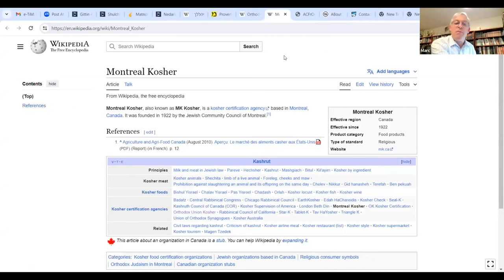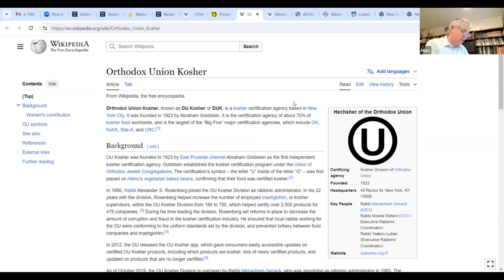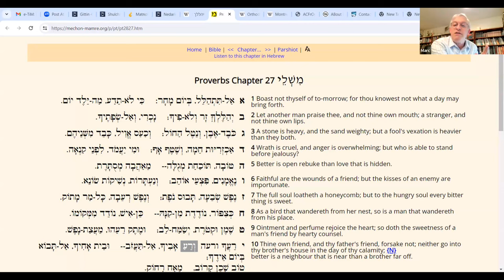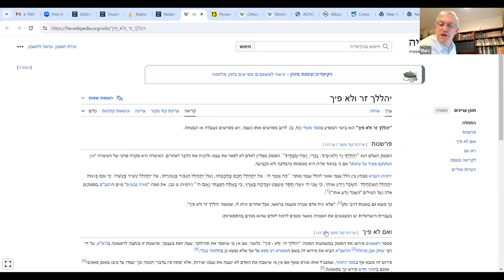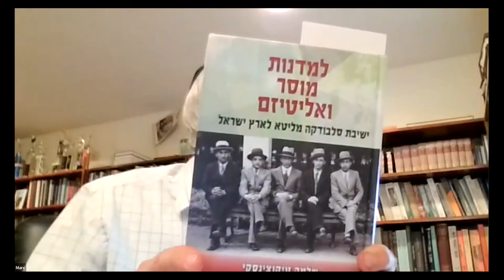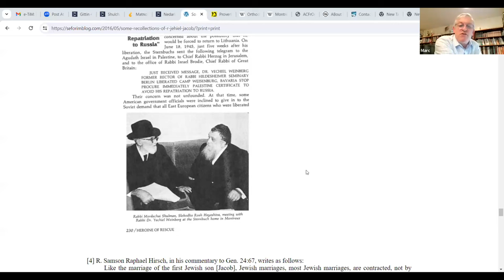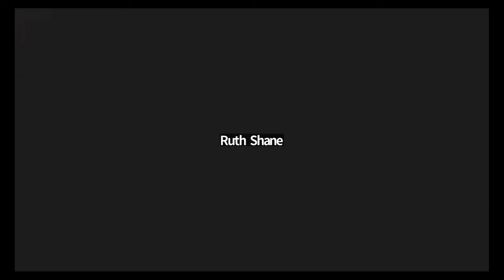The Mussar Dispute (Part 6) || Dr. Marc Shapiro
Bishul Akum and sushi; the Alter and the split of the Slobodka Yeshiva;